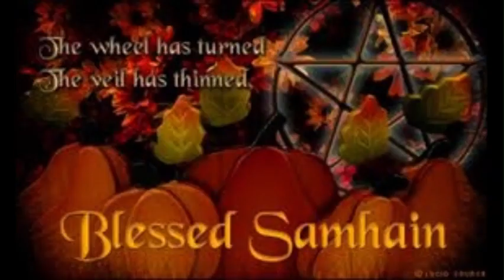WALKING WITH MISS LOU #237 GOODBYE OCTOBER HELLO NOVEMBER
Good bye October we had such fun with the spooky season
What will November bring us